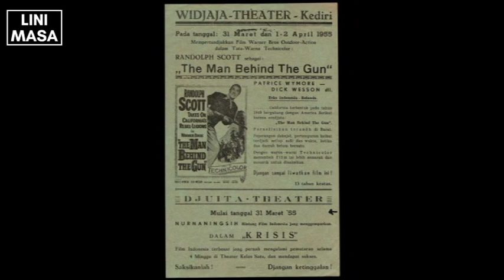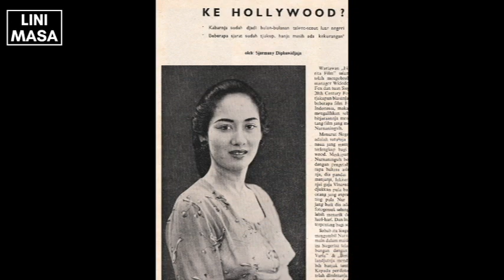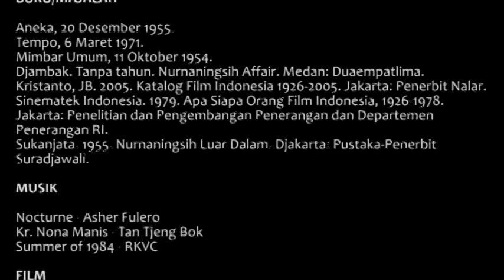Nurnaningsih, Aktris Cantik yang Terpeleset Skandal Foto Syur | Artis Lawas 15